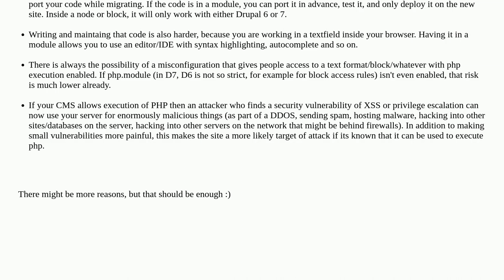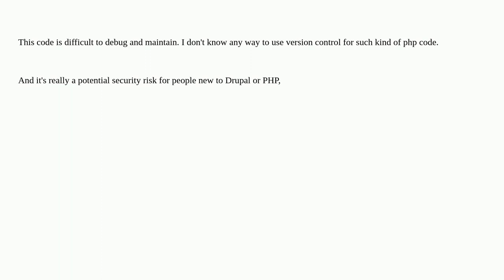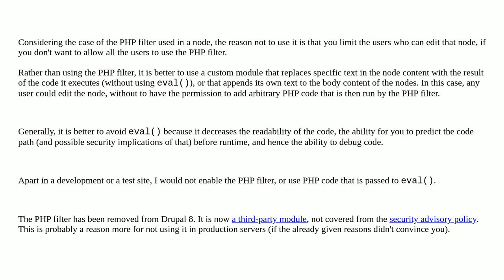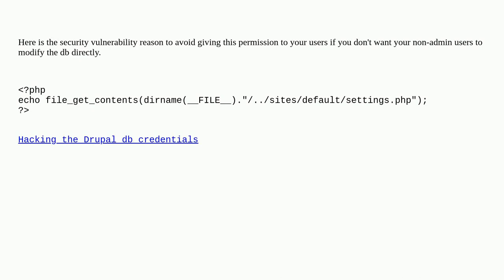Drupal: What are the downsides of using PHP Filter code in blocks, nodes, views-args, etc?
What are the downsides of using PHP Filter code in blocks, nodes, views-args, etc?

A special thanks goes out to the awesome community

  security